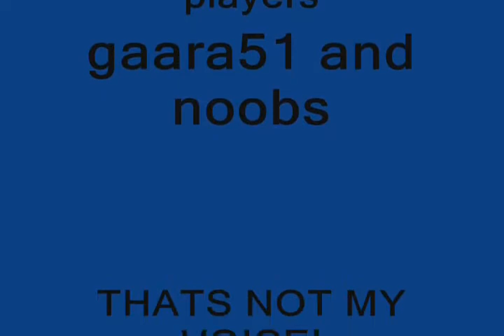owneing noobs at pyros gord place (9/14/2008)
r15 in 2008??
Not actually r15, but it's at least r8
Really advanced coding for 2008